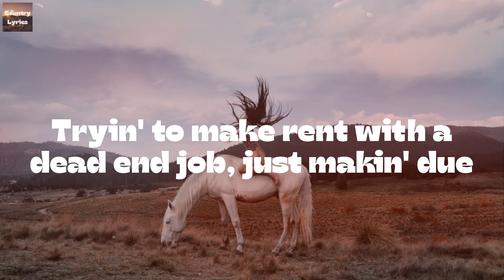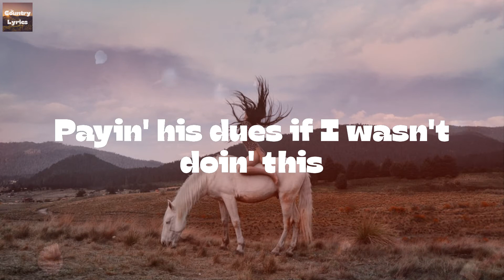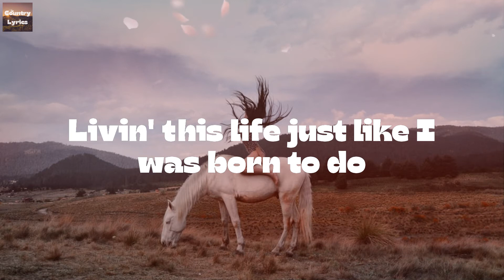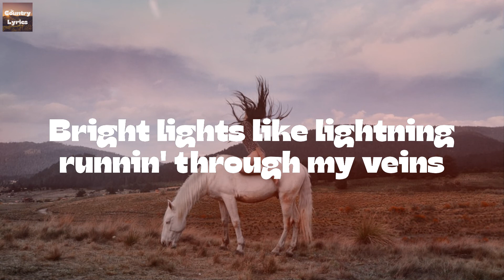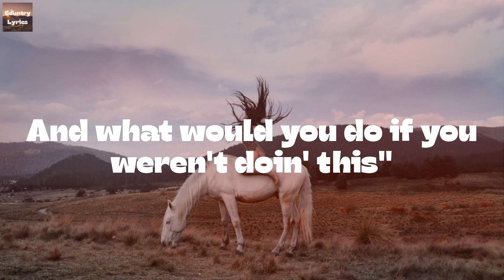Luke Combs - Doin' This (Lyrics)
Doin' This by Luke Combs lyric video